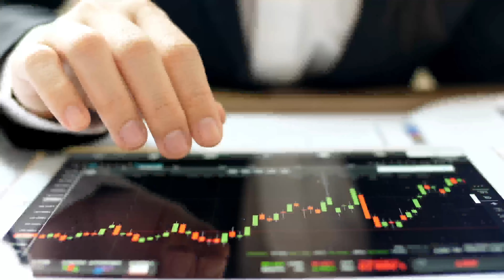Quantifying clients' emissions for banking carbon strategy | Ilze Nijs, Rabobank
To meet their climate goals, banks must support metals, energy and agri' traders to understand their Scope 3 emissions.

Discover how Rabobank uses CarbonChain's platform to work with clients towards carbon-transparent supply chains.